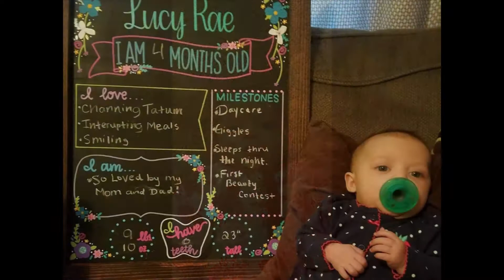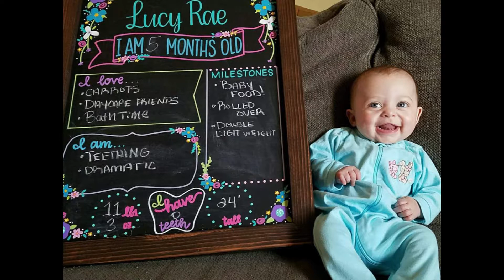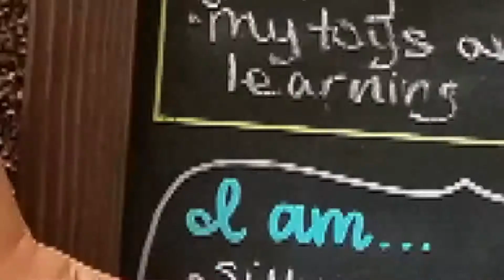Lucy Rae's first birthday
celebrating my cousins daughter 1st birthday